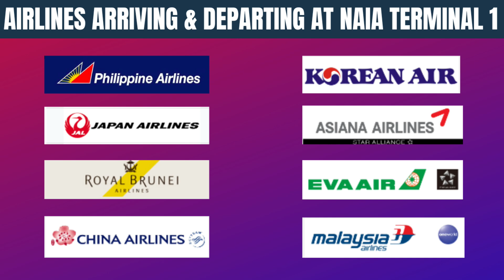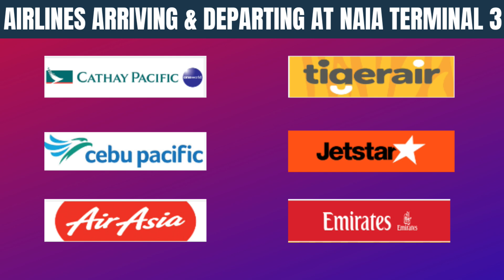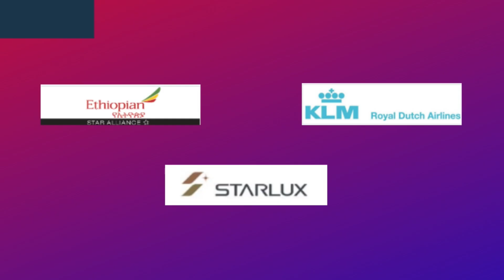🔴TRAVEL UPDATE: HERE'S YOUR AIRPORT GUIDE FOR AIRLINE TERMINAL ASSIGNMENTS FOR NAIA,CEBU AND CLARK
Confused on which terminal you will arrive or depart? Here's your airport guide for airline terminal assignments for NAIA Terminal 1 and 3,as well as Clark International Airport and Mactan Cebu International airport for October 2023. Please be guided.

We thank you all so much for all the support to our channel, it means a lot to us.

✅ABOUT THE EATON SQUAD:
My name is Ady. I am 40 years old. I am a dual citizen of the United States of America and the Philippines. We are a family of 5. My husband is an American and we have 3 beautiful girls namely Addie Mae, Bailiegh and Catricia. We currently reside in General Santos City. We do Travel updates, Travel tips, Immigration Update, Long Distance Relationship Discussion On Weekends and other travel related updates to and from the Philippines.

Whilst we endeavour to keep the information up to date and correct, The Eaton Squad makes no representation or warranties of any kind, express or implied about the completeness, accuracy, reliability suitability or availability with respect to the channel for any purpose. Any reliance you place on such material is therefore strictly at your own risk.